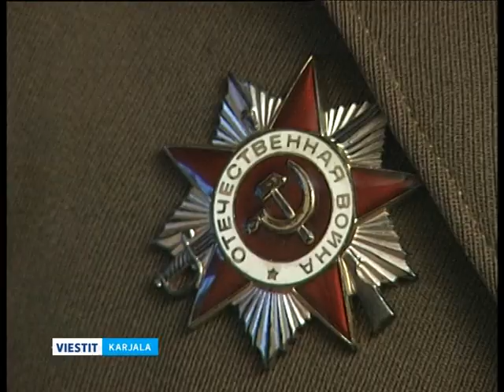Suuren Isänmaallisen sodan veteraani S.Karhu täyttänyt 90 v.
Suuren Isänmaallisen sodan veteraani Semjon Karhu on täyttänyt kunniakkaat 90 vuotta. Hän joutui rintamalle vuonna 1944. Karhun taistelutaipaleensa alkoi Leningradin alueella ja päättyi Pohjoisen napapiirin alueella Kuolan niemimaalla.